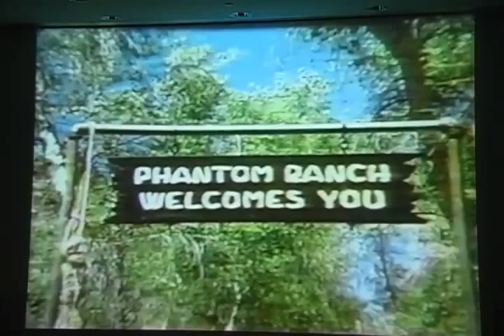Call of the Canyon by Tom Martin - Part 5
Join Flagstaff author Tom Martin for a fun, visual presentation on the origins of the GEM, Grand Canyons first dory. This boat incorporated self bailing through the use of scuppers, had side boxes in the boatmans footwell, and a fifteen-inch rocker, something never before seen on Grand Canyon watercraft. The GEM, built in 1953 in Muncie Indiana, by Stephen Moulton Babcock Fulmer, is now in the fleet of Grand Canyon historic boats at the park.